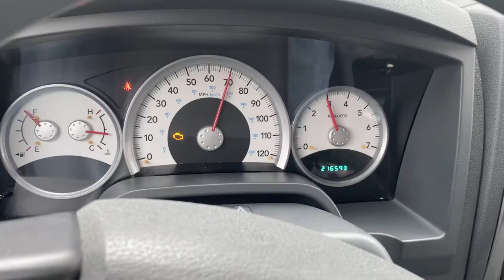Beat THIS NEUTRAL DROP!!! 🤣😂😉👌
Jus a bit of fkin Round.